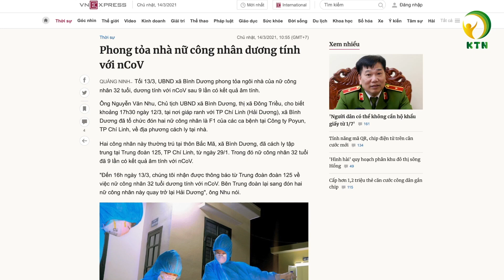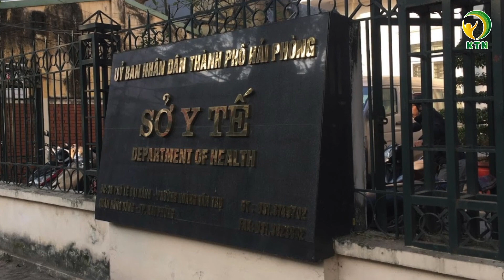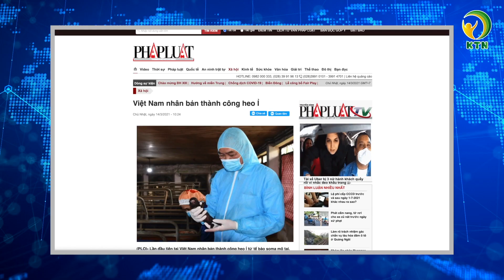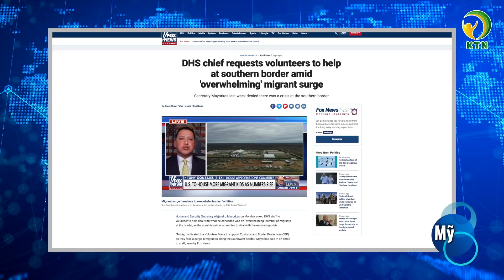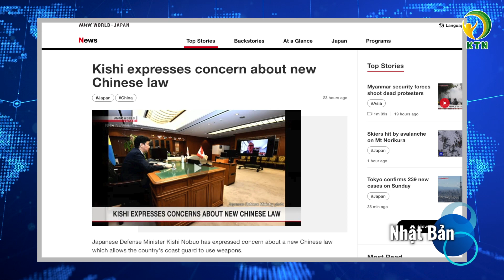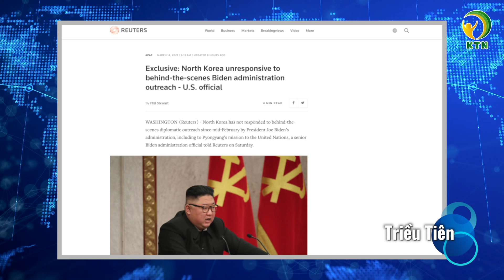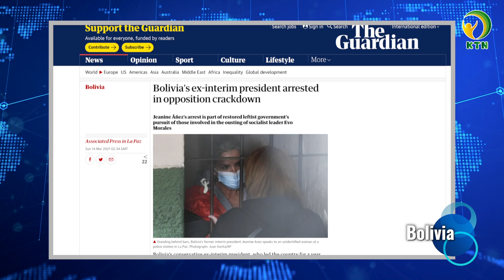Bản tin tối 14/3: Biden nói dối về tình hình biên giới Mỹ; G7 kêu gọi TQ chấm dứt áp bức tại H.Kông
Bản tin gồm có những nội dung chính sau đây:
- Quảng Ninh phong tỏa nhà nữ công nhân dương tính sau 9 lần âm tính
- Hai bệnh nhân Covid-19 ở Hải Phòng xét nghiệm 7 lần dương tính
-  Anh thợ Bắc Ninh tạo chiếc siêu xe Bugatti bằng gỗ cho con trai
- TP. HCM truy tìm nữ giám đốc nghi lừa đảo 10 tỷ đồng
- Chính quyền ông Biden nói dối về tình hình biên giới Mỹ
- Nhật Bản: Luật hải cảnh mới của Trung Quốc "có vấn đề"
- Triều Tiên không đáp lại nỗ lực ngoại giao của Mỹ
- G7 kêu gọi Trung Quốc chấm dứt ‘áp bức’ tại Hồng Kông
- Hàn Quốc ghi nhận ca nhiễm cúm gia cầm H5N8 có độc tính cao

KTN xin cảm ơn những nguồn tin từ: vnexpress, dantri, vietnamnet, plo, 24h,foxnews, theepochtimes, washingtondailies, reuters, theguardian, channelnewsasia